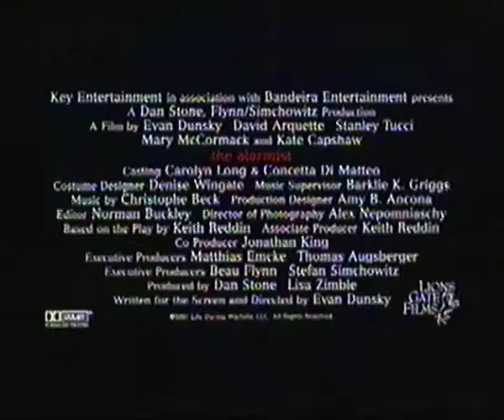Alarm Profis (Life During Wartime) (1997) - Trailer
Alarm Profis (Life During Wartime) (1997) - Trailer, deutsch
David Arquette. Stanley Tucci. Kate Capshaw. Ryan Reynolds.
Evan Dunsky.